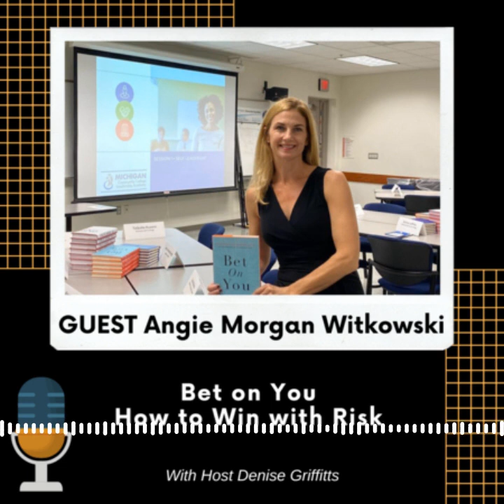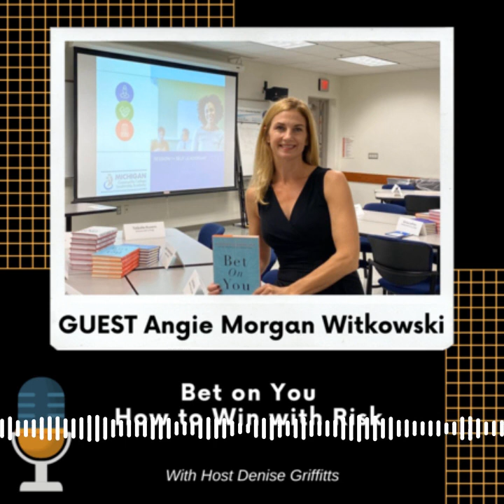Angie Morgan Witkowski Bet On You | Denise Griffitts - Your Partner In Success™ Radio!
Angie Morgan Witkowski is a New York Times bestselling author, leadership coach, and keynote speaker. Angie learned how to lead in the Marine Corps – an experience that inspires her work. Her most recent book, Bet on You: How to Win with Risk examines how to enact risk in meaningful ways.

In 'Bet on You', Angie Morgan and Courtney Lynch reveal hard-earned, real-world insights that will help you realize your potential by enacting risk in ways most meaningful to you.

The author’s risk-taking guidance has been embraced by the world’s best businesses – Google, Boston Scientific, FedEx, and Oracle. Their insights are the secret sauce behind any transformative journey to a success-filled life.

Connect with Angie online: Website | LinkedIn | Twitter | Facebook | Instagram